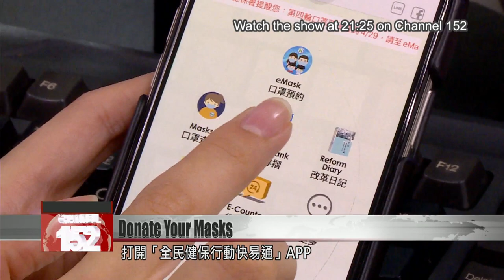Taiwan adds donation feature to online mask-ordering platform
The Central Epidemic Command Center is encouraging people to donate their mask rations to countries in need. People who want to donate their ration of nine masks every 14 days can now register their wish on the National Health Insurance mobile app. This scheme was announced alongside a donation of tulips that arrived from the Netherlands. The flowers were a gift marking Holland''s National Day and thanking Taiwan for a recent mask donation.

Everyone laughs as health minister Chen Shih-chung accidentally calls the tulips roses at Monday’s press briefing.

Next to the tulips are caramel waffles, another emblem of Dutch culture. As the Netherlands Trade and Investment Office posted on Facebook, the Netherlands chartered a plane to bring the gifts to Taiwan on King’s Day, as a thank you for Taiwan’s masks. There are 3,999 tulips, a lucky number that represents an eternal bond.

Chen Shih-chung
Central Epidemic Command Center
It represents our friendship, and of course it’s a thank you for the masks we sent them, a very special thank you.

As increased mask production in Taiwan gradually creates a comfortable abundance, Chen has announced a new scheme to expand aid to other countries, christened “Protect Taiwan, Help the World.”

Taiwanese residents who have not picked up their full allowance of masks can now choose to donate the spares to other countries.

Chen Shih-chung
So you can express your kind regard like this, and the government will use these expressions to weigh up exactly how to arrange mask donations to help other countries.

Chen and CECC official Chang Shan-chwen張上淳 posed with the tulips after the briefing. They hope the photo op will encourage Taiwanese citizens to consider donating more masks to those who need them.